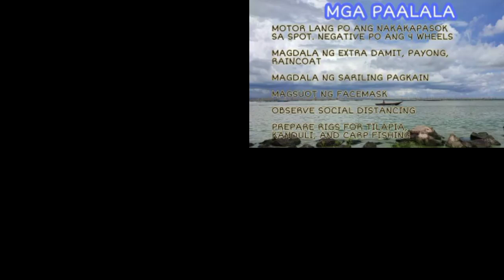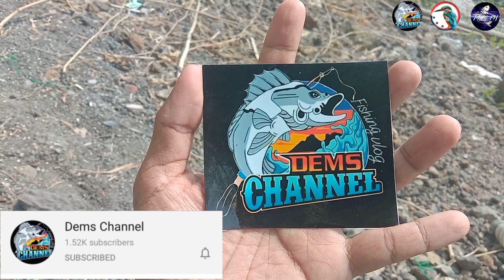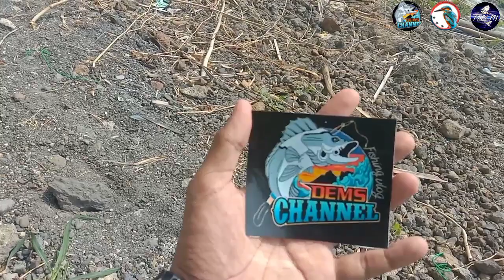FISHING TOURNAMENT FOR A CAUSE BRGY. ITHAN BINANGONAN W/ BIWAS PILIPINAS & DEMS CHANNEL / TALIM PH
FISHING TOURNAMENT FOR A CAUSE BRGY. ITHAN BINANGONAN RIZAL WITH BIWAS PILIPINAS AND DEMS CHANNEL/ TALIM ISLAND ANGLERS / SUPPORTED BY. BIWAS PILIPINAS ,JECK OUTDOOD ADVENTURE,SNAKEHEADPH,MAKTV FISHING CHANNEL,SOBER ANGLER ADVENTURE, DEMS CHANNEL AND TALIMPH/FISHING AT LAGUNA LAKE /  MARAMING SALAMAT PO SA LAHAT NG NAGPUNGTA AT CONGRATS SA MGA WINNERS /  TALIMPH  / MGA MAMIMIWAS  NG ISLA NG TALIM / LAGUNA DE BAY FISHING